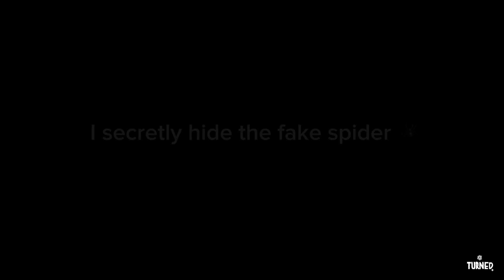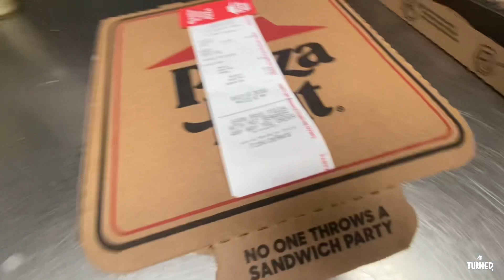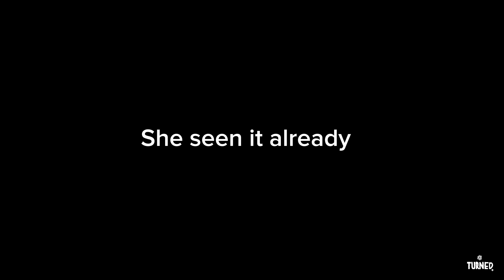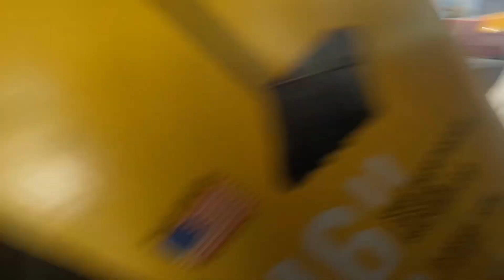Messing With Pizza Hut Employees !!!